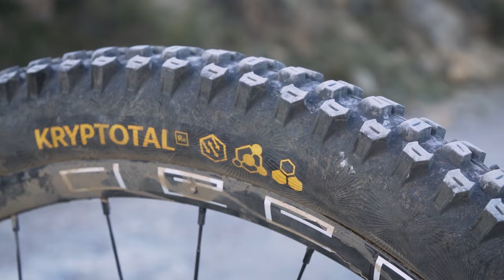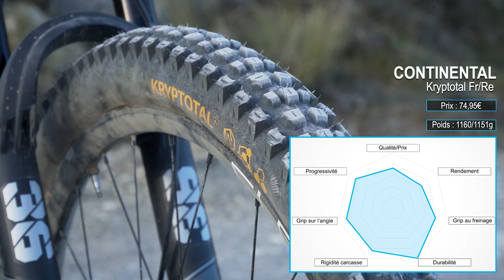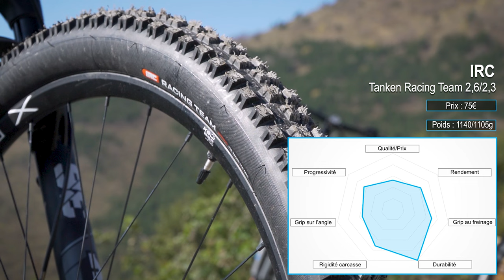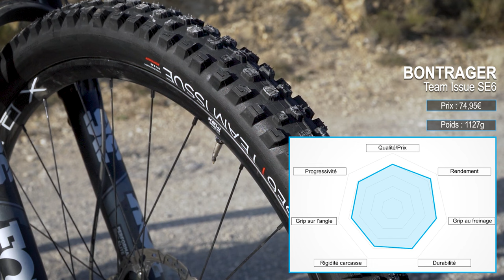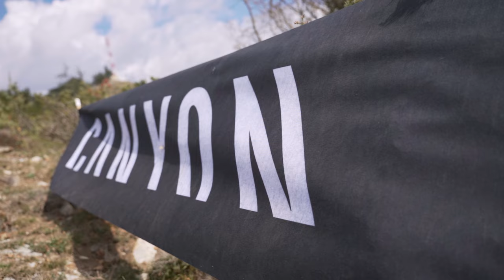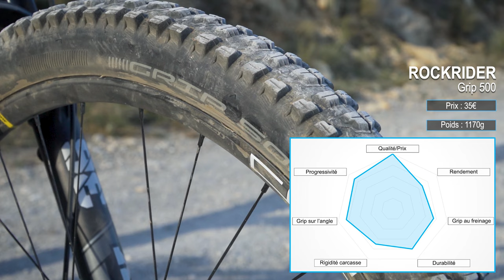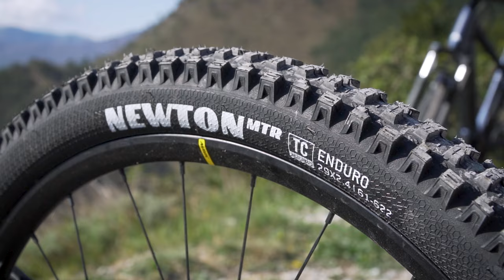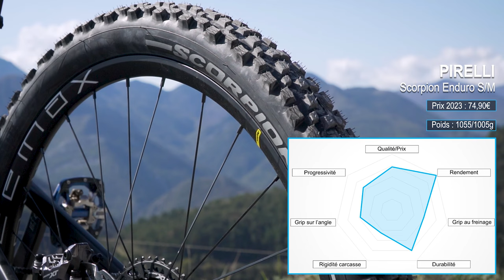Comparatif pneus VTT : On a testé 28 pneus pour l’enduro !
Test comparatif de pneus VTT Enduro : 28 pneus, 14 marques, quel sera le meilleur combo ?
Maxxis, Schwalbe, Hutchinson, Continental, Pirelli, Goodyear, Michelin, Specialized, Bontrager, Rockrider, Vittoria, Onza, IRC et Mitas. Un choix très vaste et choisir sa paire de pneus peut relever du casse tête. Nous avons mis à l'essai les meilleurs combos de ces 14 marques de pneumatique VTT. Lesquels tirent leur épingle du jeu ? Lequel est le meilleur pneu VTT enduro ?
Vous trouverez votre réponse dans ce comparatif XXL !!

Après 9 mois de test intensif, notre équipe a pris la direction de Breil sur Roya dans les Alpes Maritime, pour un grand week-end d'essai afin de délivrer le verdict final ! La team a été rejoint par 2 abonnés enDHuroBIKE, Florian et David, les gagnants du jeu concours organisé avec Canyon.

Voici le programme de votre vidéo :

00:00 Introduction
00:36 Les contours du comparatif
01:00 Présentation des 2 abonnés
03:00 Continental Kryptotal
05:08 IRC Tanken
07:09 Bontrager SE6
08:46 Onza Aquila
12:03 Rockrider Grip 500
13:00 Mitas Highlander
14:13 Des chutes en pagaille
15:18 Specialized Butcher/ Eliminator
17:24 Goodyear Newton
19:51 Pirelli Scorpion
21:15 Hutchinson Griffus
25:36 Maxxis Assegai / Dissector
27:28 Vittoria Mazza
30:51 Schwalbe Magic Mary / Big Betty
32:50 Michelin Wild Enduro
36:40 Le verdict Final
39:13 Epilogue

Si vous voulez encore plus de détails et les tests détaillés de chaque combo de pneus, on vous invite à lire les articles sur notre site endhuro-bike.com 👇

Vous pouvez retrouver les pneus de notre comparatif chez notre partenaire CyclesTyres et bénéficier de 10% de remise avec le code ENDHUROBIKE10

Un grand remerciement à Menton Riviera Merveille de nous avoir accueillit sur ce magnifique spot de Breil-Sur-Roya, à Canyon pour son soutien logistique vélo, à Mavic pour la fourniture des paires de roues, à Monkey Products pour l'entretien et le préventif et à Ekoï pour l'équipement des pilotes.

Ridez bien, ridez safe!! Ou pas ;p